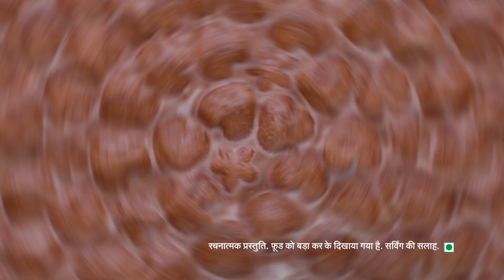Kellog's Chocos | Magic Hearts | TVC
A film shot in lockdown. Remotely Directed and executed.
Shooting a film in the lockdown has its own set of challenges, especially when you are controlling it remotely. It not only gives you a whole different perspective towards film making, but is also a great learning curve.
A BIG shoutout to everyone involved, for putting in the countless hours of hard work and dedication!

Director: Naved Ahmed
Producer: Alok Potnis
DOP: Bharath Parshuram
1st AD: Ballori Roy Chaudhary
DA: Shruti Srivastava
Art AD: Sindu T Selvan
Production Design: Varadaraj Kamath
Costume Stylist: Wardha Ahmad
HMU: Pushpa Krishnappa
Line Production: Tafreeh Studios
Production Manager: Ajinkya Iyer
Bangalore Production Team: Pradeep and Naushad
Acting Coach: Anirudh Acharya
Casting Director: Mohena Singh
Post Producer: Preshit Bhagat
Offline Editor: Aniket Khanapur
Online Artist: Mahesh Kumawat
Grade: Birgit Suitsu
CG: Mint Studio
Music Composer: Rajiv Bhalla
Sound Engineer: Carl Nazareth
Assistant Sound Engineer: Pritish Bose